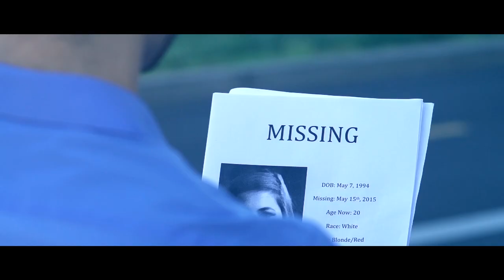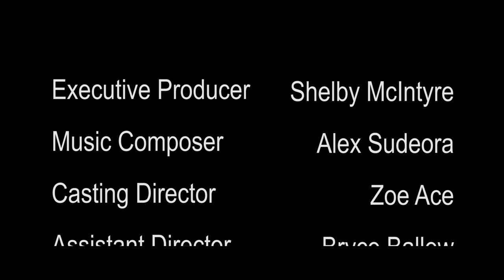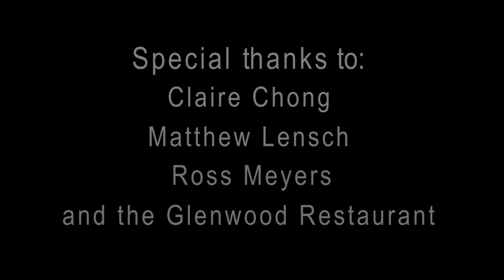Curiosity Kills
A short film made in the Winter and Spring terms of 2015!

Directed by Dana Alston
Written by Jenna Elisabeth Townsend
Cinematography by Chris Casaceli
Edited by Tanner Staab

Created in thanks to the University Film Organization at the University of Oregon!